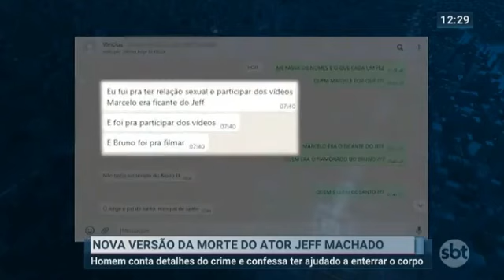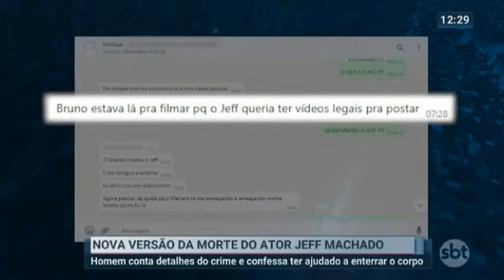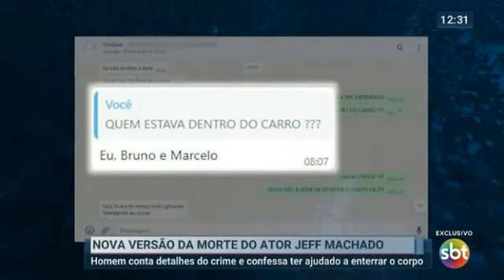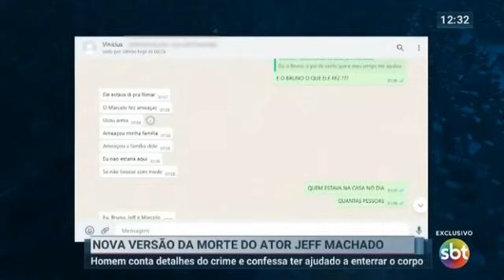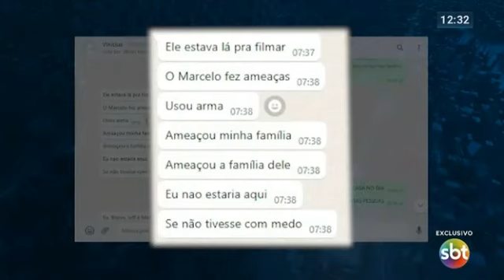31/05/2023 - Nova versão da morte do ator Jeff Machado (vt)